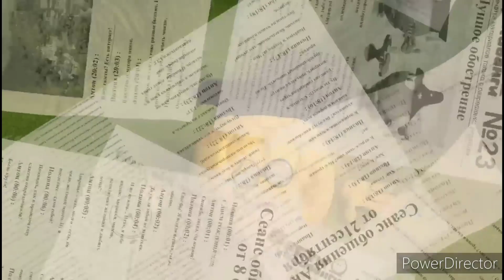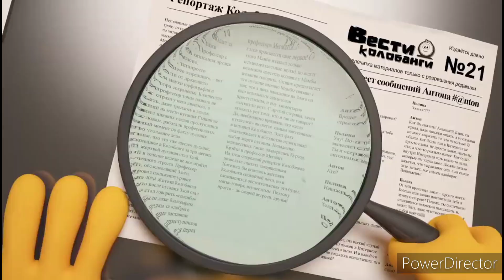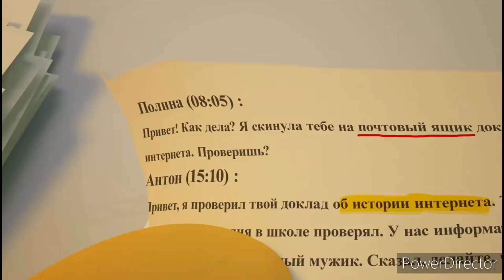все грехи и ляпы в колобанге